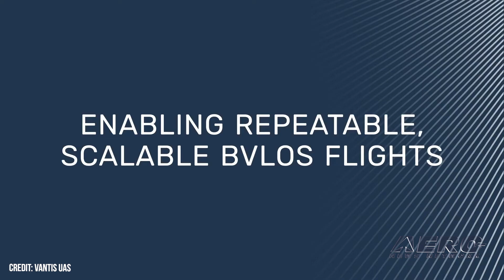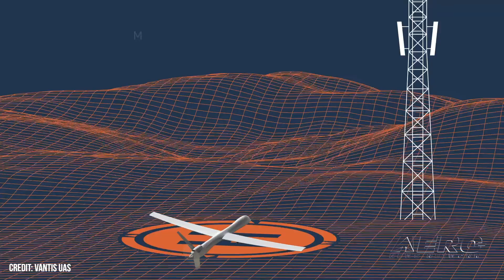Airborne-NextGen 09.12.23: ND BVLOS, Starship 'Mishap' Report, USN Drone Camp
Also: Matternet-UPSFF, Wisk In DC, General Atomics-DARPA, Volatus MOU w/LEO

The FAA has granted uAvionix approval to conduct BVLOS drone flights utilizing Vantis, North Dakota’s first-of-its-kind UAS system. uAvionix, with support from the Northern Plains UAS Test Site, demonstrated to FAA personnel that it had established adequate risk mitigations to satisfy requisite safety standards for the specified BVLOS operation within the NAS. The FAA has issued a brief statement in which they state that they have closed the SpaceX Starship Super Heavy mishap investigation. The final report cites multiple root causes of the April 20, 2023, mishap and 63 corrective actions SpaceX must take to prevent mishap reoccurrence. The United States Navy’s Naval Air Warfare Center Aircraft Division Lakehurst (NAWCAD LKE) partnered with New Jersey’s Toms River School District to host a drone camp at which students were instructed in the basics of Unmanned Aerial Vehicle (UAV) design, purpose, and operation. All this -- and MORE in today's episode of Airborne-NextGen!!!

Airborne-NextGen 09.12.23 is chock full of info in this Weekly News Episode, Tuesday, September 12th, 2023... Presented by Aero-TV veteran videographer and Airborne Hosts Holland Lee, Sophie Hurlock, Brianne Cross, Christopher Odom, and Laura Hutson, and is supported by ANN CEO/Editor-In-Chief Jim Campbell, and Chief Videographer Nathan Cremisino, this episode covers:

FAA Approval Allows BVLOS Drone Flights in North Dakota
FAA Closes SpaceX Starship 'Mishap' Investigation
U.S. Navy Hosts Student Drone Camp
Matternet Partner UPSFF Granted BVLOS Authorization
Wisk Brings Air Taxi Service to Wash DC (Kinda)
General Atomics Poised to Deliver on DARPA Contract
Volatus Infrastructure Signs MOU with LEO Flight